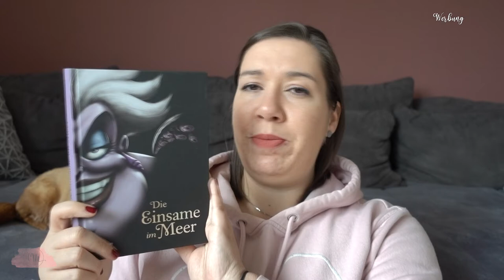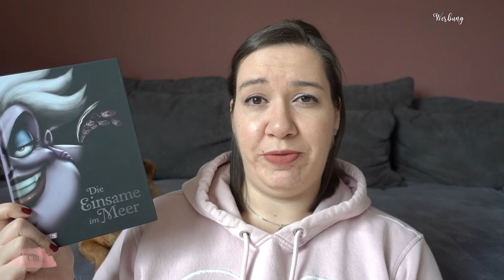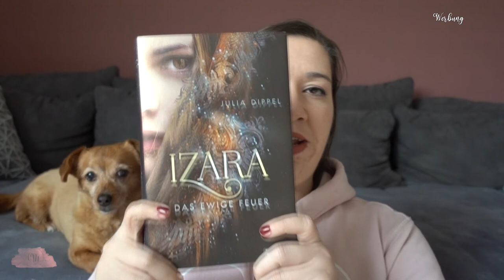SUB Voting April 2022 | What I read next | Ihr entscheidet, was ich lese | Canis Minor Art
Ich stelle euch 4 Bücher vor und ihr wählt aus, welches davon ich im April lesen werde!

Amazon Wunschliste